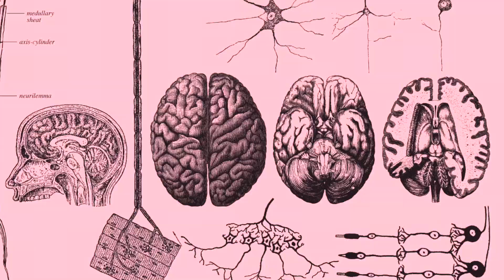Jen & Sarah discuss "Not Cool with Sarah Hyland"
Jen Rosenstein and myself sit down in our new attempt at a podcast studio in our living room. Just a short 20 minute chat about where we and where we're going as a podcast in a big ol' vast world of podcasts. It's rough, but it's the first one and we're still figuring it out cuz ain't that life?! I hope you enjoy this little beginning of a new podcast adventure. Thanks for your watching, listening and of course, supporting. Xoxo

Not Cool Podcast instagram: @notcoolpod
Sarah Rose Hyland instagram: @sarahhylandrosenstein
Jen Rosenstein instagram: @jenrosenstein

For all your Not Cool Podcast needs & Merch!